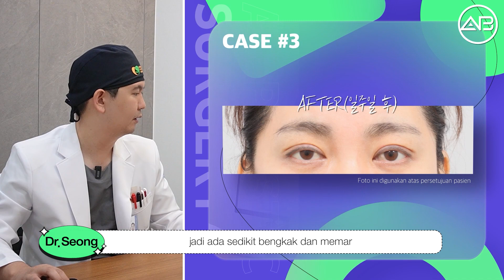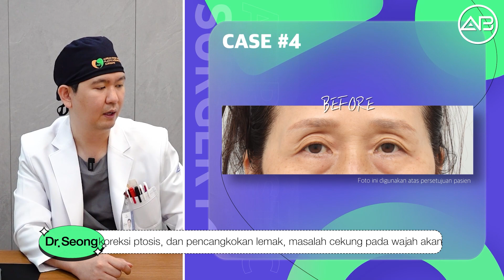[Operasi Mata] Upper Blepharoplasty - Untuk Kasus ini, WAJIB Dilakukan!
Upper Blepharoplasty, Operasi Kelopak Mata Atas AB!

Yuk, dengerin penjelasan dari Dr. Song Ik-Hyun tentang salah satu prosedur operasi mata bagian atas yang satu ini ya guys! 👀
Kasus seperti apa sih yang cocok untuk prosedur upper bleparoplasty.

📍: Gangnam Station, Korea Selatan
Facebook: Rumah Sakit Kecantikan AB

✨ Konsultasi Online GRATIS!! ✨